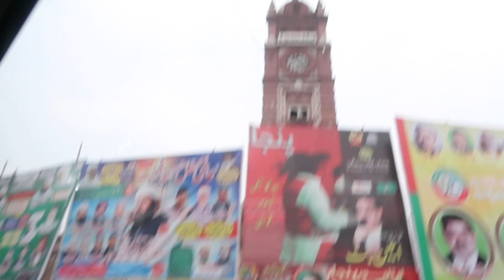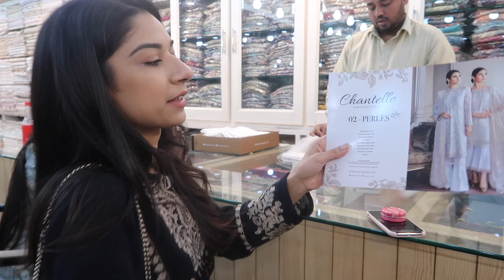SOMETHING ISN'T RIGHT... | PAKISTAN VLOG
01:00 Lamberghini - The Doorbean
02:21 Daru Badnam - Kamal Kahlon & Param Singh
03:08 Daru Badnam - Kamal Kahlon & Param Singh
10:48 Phone - Mickey Singh
13:25 O Re Piya - Rahat Fateh Ali Khan
14:28 Main Toh Raste Se Ja Raha Tha
14:51 Main Toh Raste Se Ja Raha Tha
15:15 Makhna
19:31 Afghan Jalebi
26:41 Lamberghini - The Doorbean

The camera I use to film my vlogs